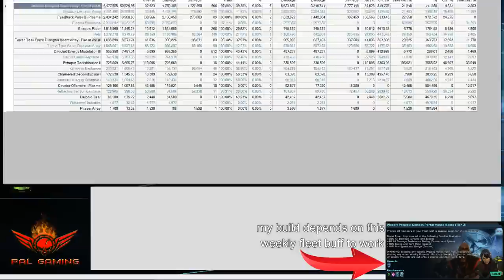Kelvin Constitution 187k ISA Full build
for all your ground pounding needs

Please check out these cool dudes below and links to useful tools.